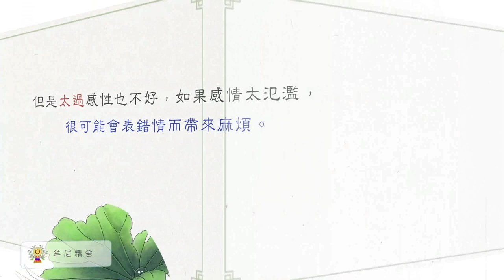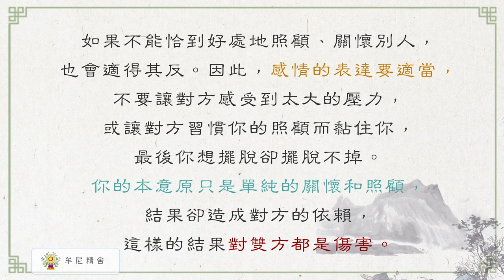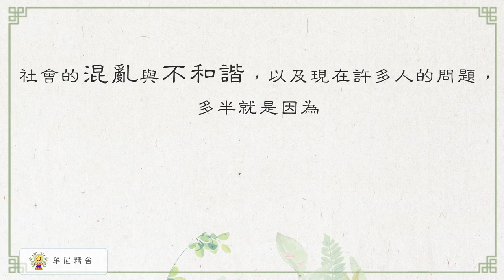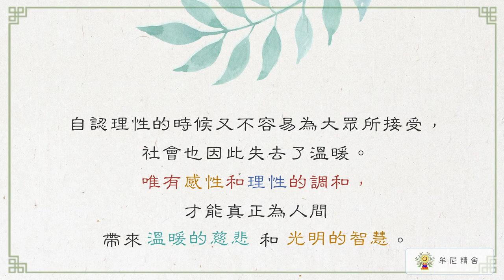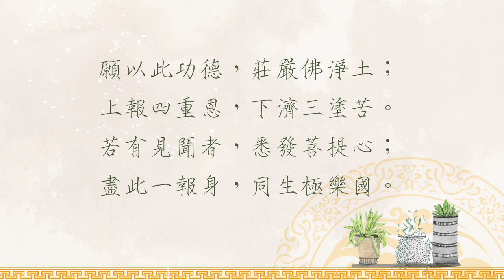聖嚴法師生活法語－調和感性與理性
生活當中，過猶不及都不是一件圓滿的事情，因此中庸調和是我們畢生需要學習的智慧，亦可讓人際關係更為圓融，進而成就更多所為。如何成為具備溫暖與富有智慧的人呢？
讓我們繼續觀看「聖嚴法師生活法語－調和感性與理性」影片。